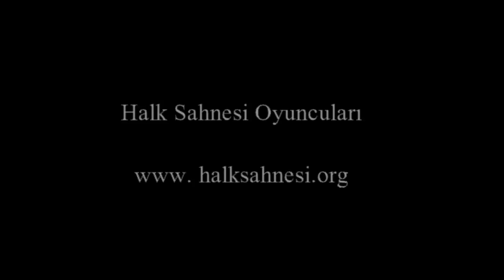Düşman - Nazım Hikmet / Yiğit Tuncay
Şiir: Nazım Hikmet (6 - 7 Aralık 1945)
Okuyan: Yiğit Tuncay
Kayıt ve Kurgu: Halk Sahnesi Oyuncuları
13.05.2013